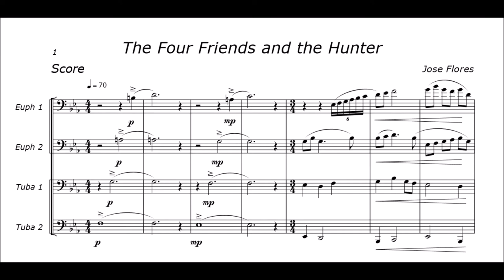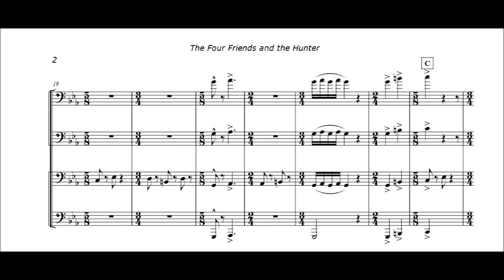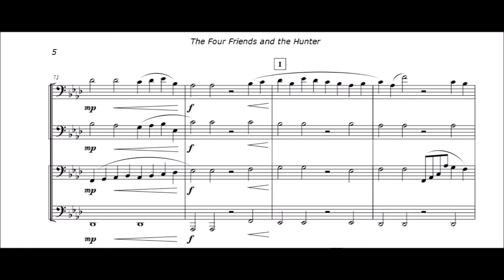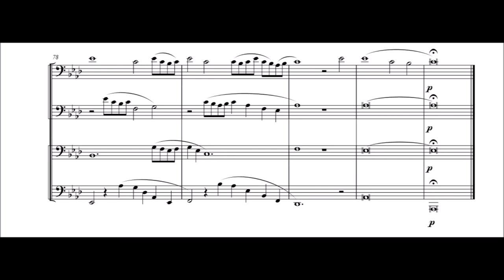Three Short Stories (III. The Four Friends and the Hunter) by Jose Flores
Three Short Stories
III. The Four Friends and the Hunter

Performers:
Euph 1: Jose Flores
Euph 2: MJ Jadeja
Tuba 1: Kevin Fenske
Tuba 2: Matthew Kundler